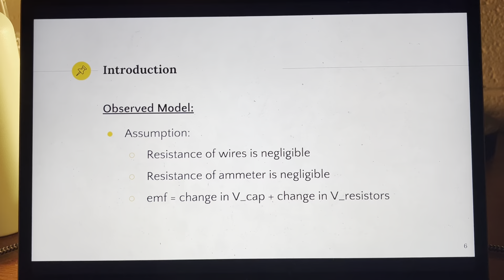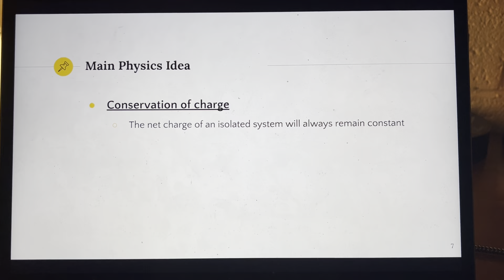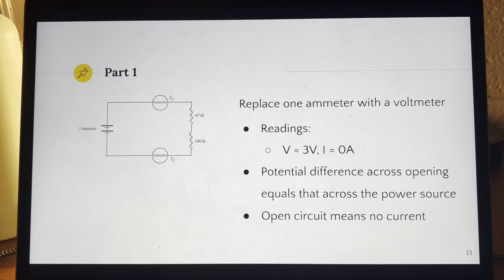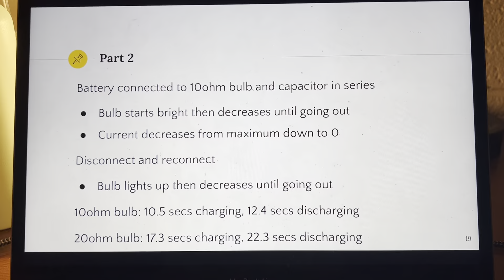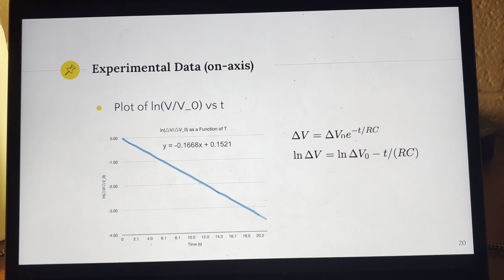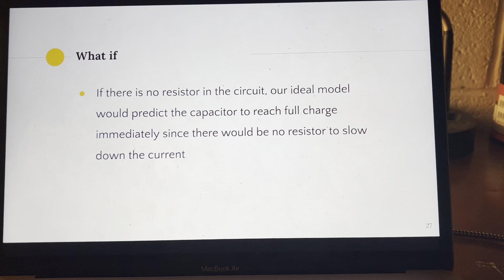PHYS 2212 Lab 4 Circuits